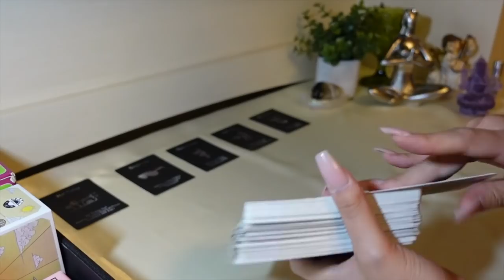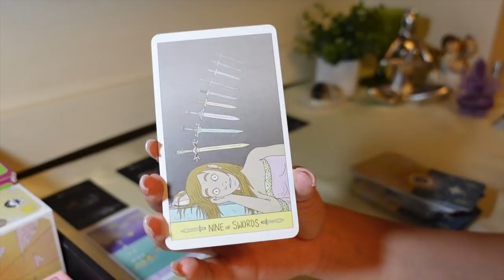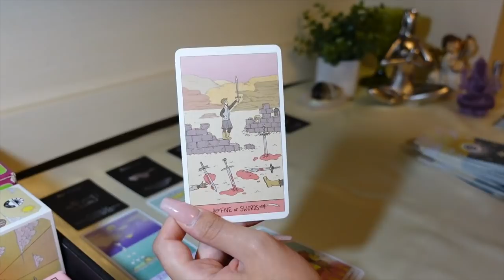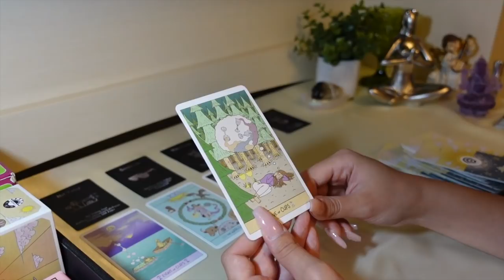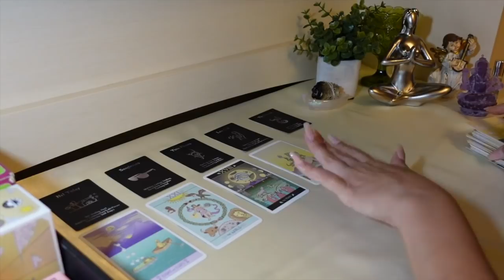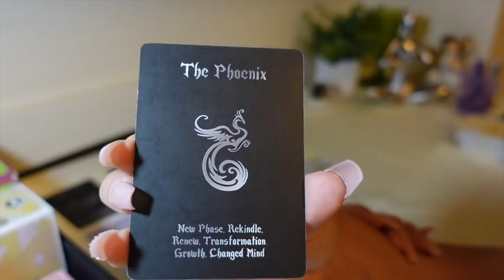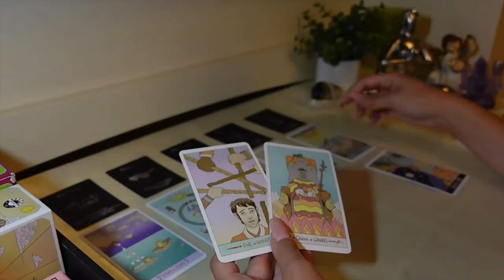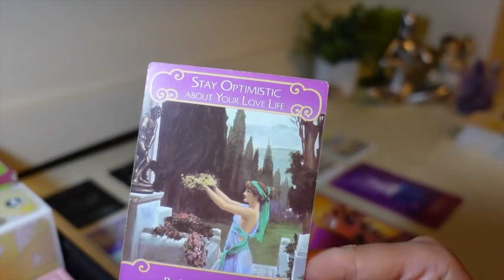♌️Leo, They're losing sleep over you and have their eye on you!!❤️August 2021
15min Love Reading + 2 questions phone call: $80
30min Love & Money/Career Reading + 3 questions phone call: $150
1hr Love & Money/Career Reading + 5 questions phone call: $250

This reading is for Leo Sun, Moon & Rising signs!